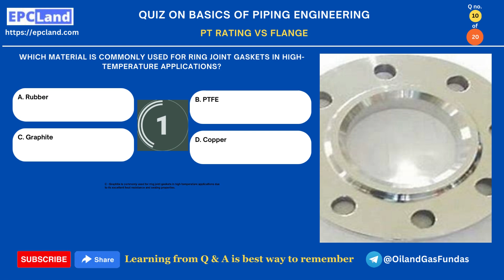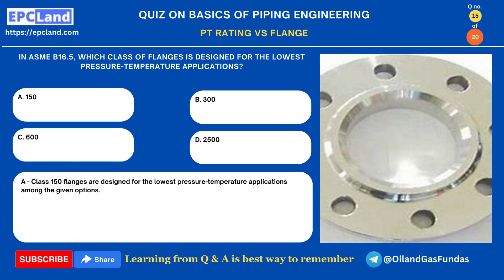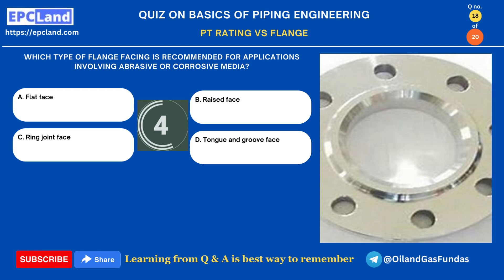Understanding PT Rating vs. Flange: A Comprehensive Quiz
Are you ready to test your knowledge on PT rating and flanges? 🤔 Join us for this engaging quiz where we explore the differences, significance, and applications of PT ratings and flanges in the world of engineering and construction. Challenge yourself and learn valuable insights along the way!

🔍 Topics Covered:

PT Rating
Flange Types
Flange Materials
Flange Applications

Happy Learning! 😊